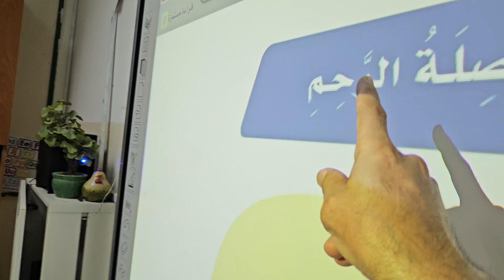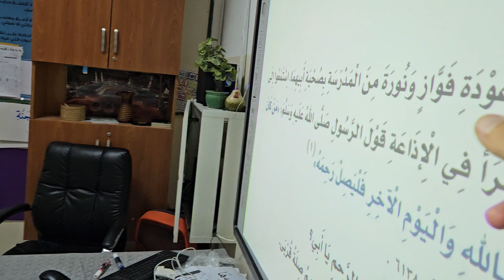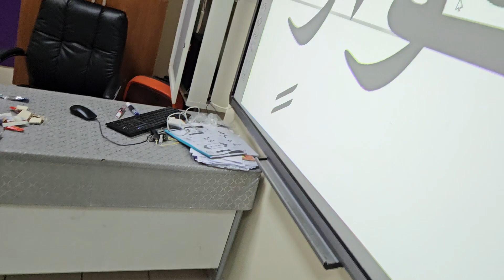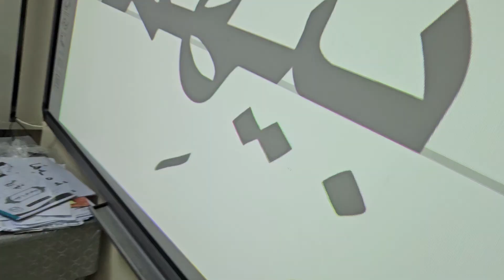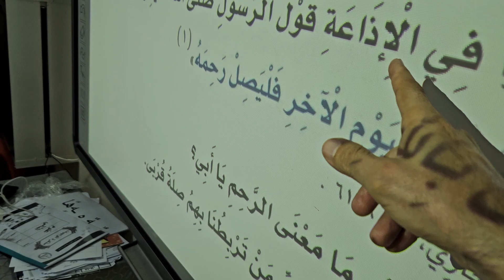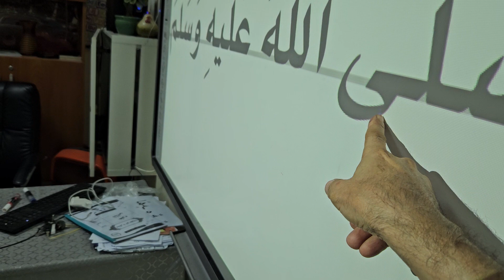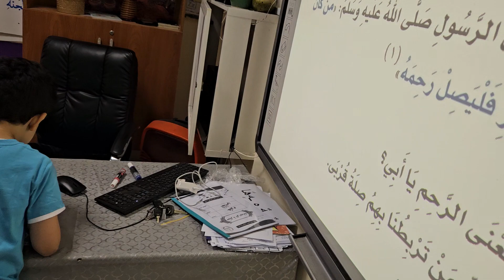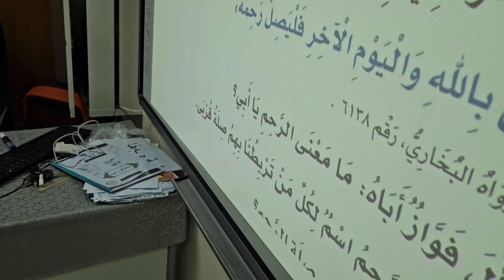استراتيجية الحوار والمناقشة درس صلة الرحم لغتي الصف الثاني الابتدائي ١٤٤٥